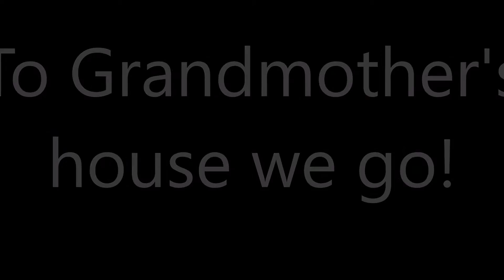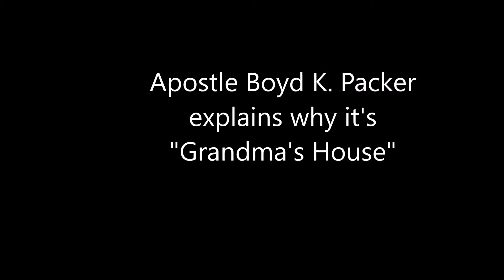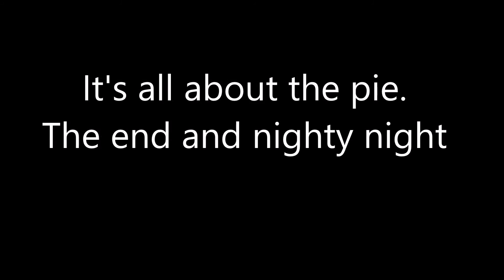Grandma's house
A grandfather here sings a lullaby to his grandson and laments why "everybody goes to Grandma's house and not grandpa's house. It is explained here by Apostles Quentin L. Cook and Boyd K. Packer.